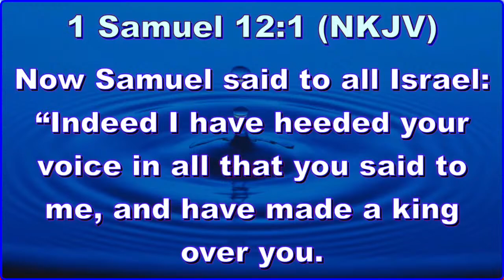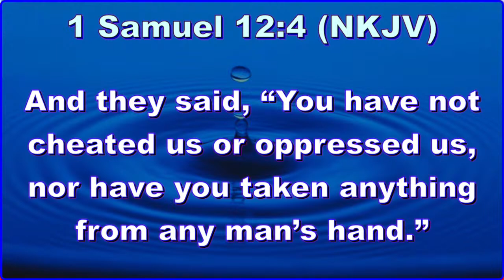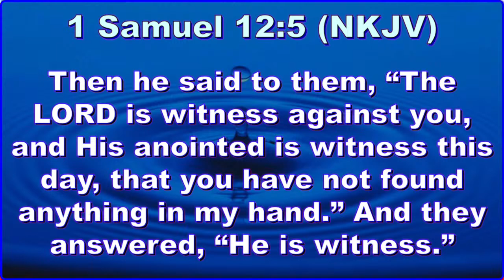EASTER CONVENTION ORDINATION SERVICE📖31ST MARCH 2️⃣0️⃣2️⃣4️⃣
Praise  God viewers🙏 Welcome to our Easter Convention Service. Be blessed.
The church is based off Jogoo RD along Jogoo Lane Behind Makadara Huduma Center Offices. We are under Bishop Nancy Mutemi. As we continue to minister in the Kingdom of God through our songs and sermons we pray that you will be touched and experience the hand of God.